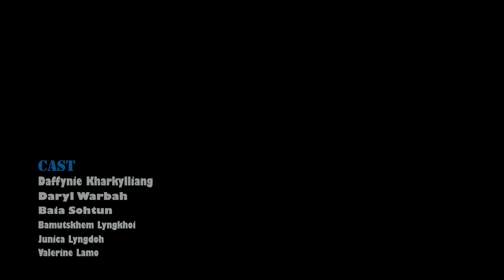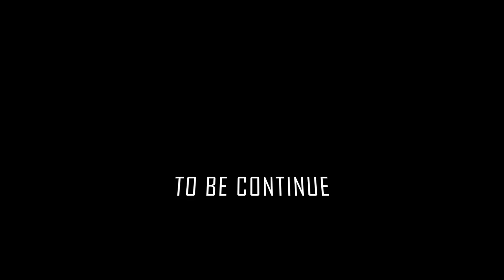SYNJOR||PART 3||khasi series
Story,script& direct
Risha Kharkylliang
Camera
Dibor Marngar

Cast
Daffynie Kharkylliang
Baia Sohtun
Daryl Warbah
Junica Lyngdoh
Valerine Lamo
Bamutskhem Lyngdoh